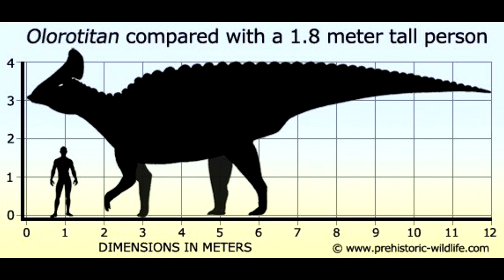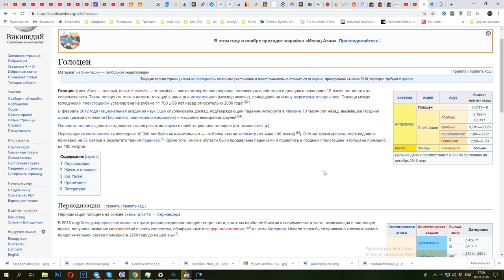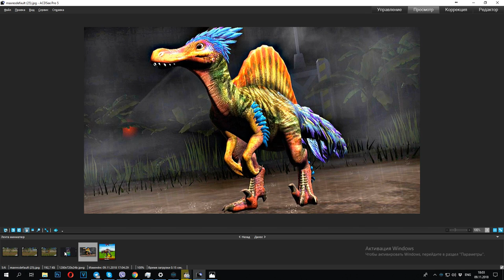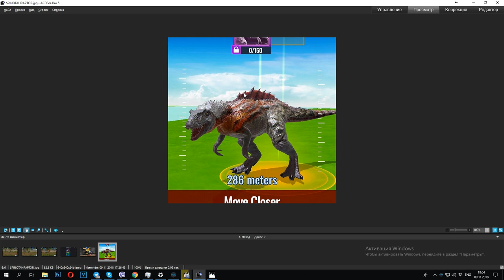Гибриды в DLC Jurassic World Evolution: Секреты Доктора Ву. Спинораптор, Анкилодок, Стегоцератопс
Новое платное дополнение к игре Jurassic World Evolution Секреты Доктора Ву. Нас ждут 2 новых динозавра и 3 ГИБРИДА: Спинораптор, Анкилодок, Стегоцератопс.
DLC Secrets of Dr.  Wu Jurassic World Evolution
Желающим помочь рублем) -